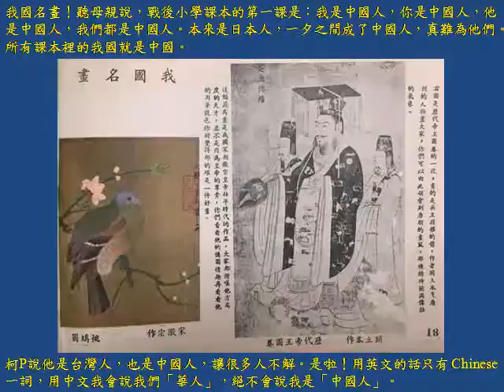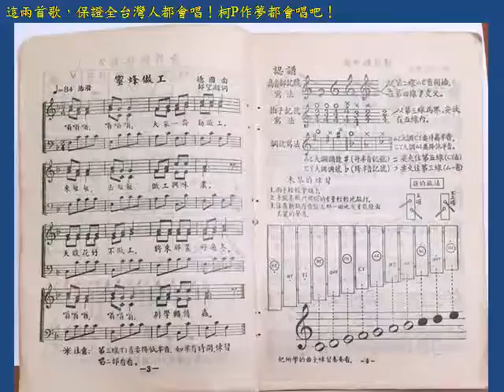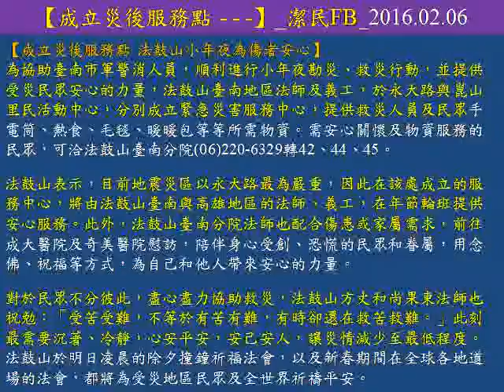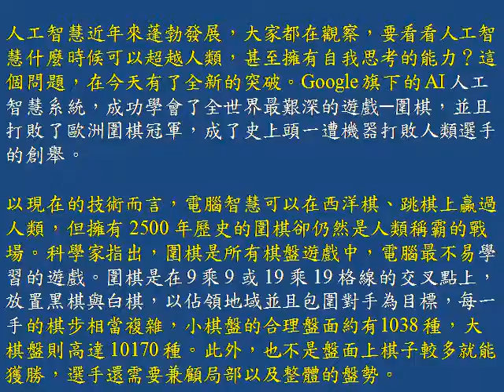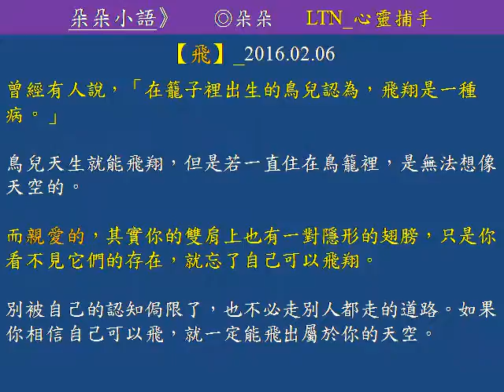航海集錦 Voyage Life 2016 02 07 42 賀新春+瘋櫻季節+教科書+短文+FB+郵+時